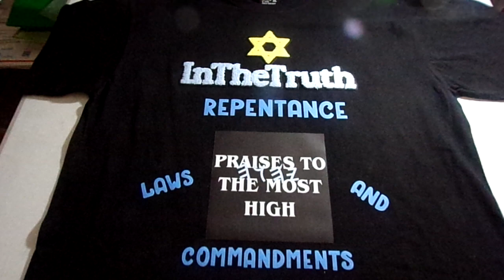All Praises To The Most High Repentance, Laws and Commandments Black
All Praises to the Most High Repentance, Laws and Commandments Black w/sky blue fringes
Known as the classic cotton t shirt, the Gildan Heavyweight t shirt is the perfect product for all of your t shirt essentials.
With a detailed selection of more than 60 colors to choose from you can find the exact shade you are looking for.100% preshrunk cotton ensures that your t shirts will stay true to size after washing.